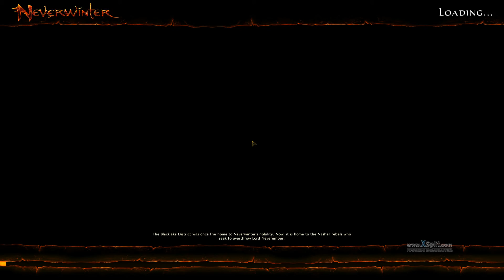Neverwinter - Oathbound Paladin #3 - Terminando Distrito da Torre.